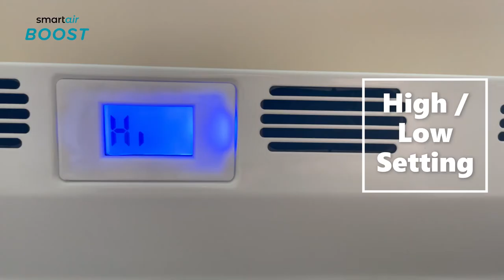SmartAir BOOST - How to use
How to use your SmartAir BOOST!